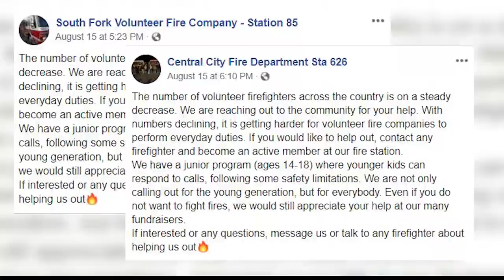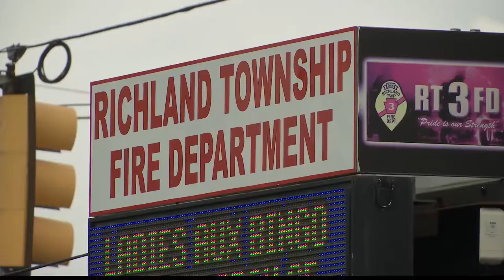Local fire departments are looking for volunteers